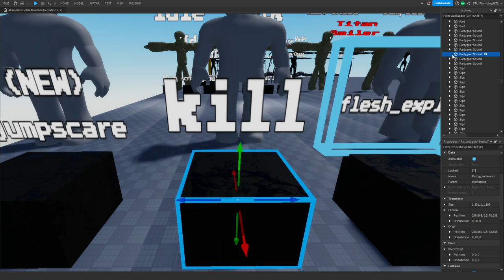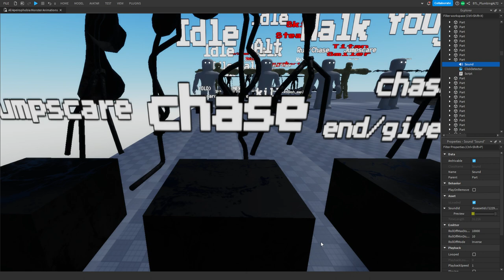Apeirophobia - All Skinwalker and Deformed Howler Sounds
All Skinwalker and Deformed/Mutated Howler sounds from Apeirophobia.